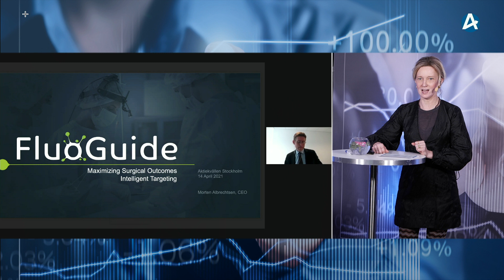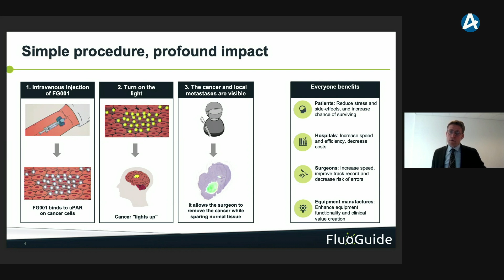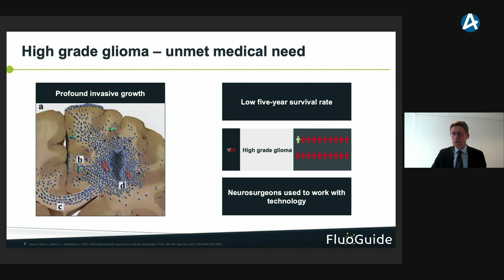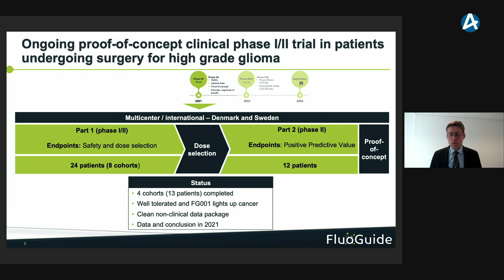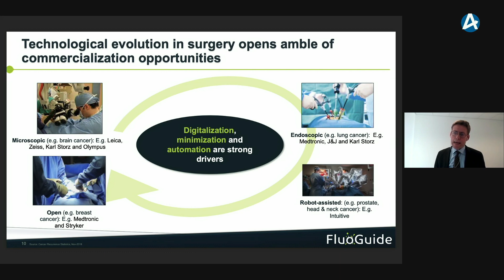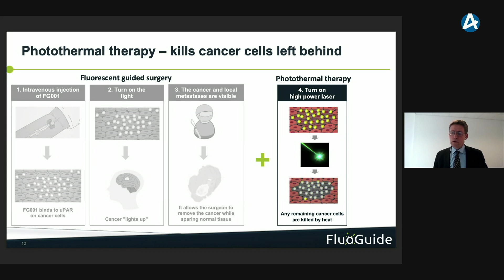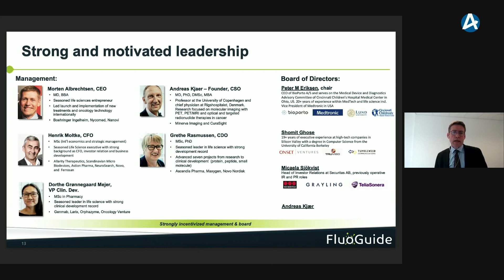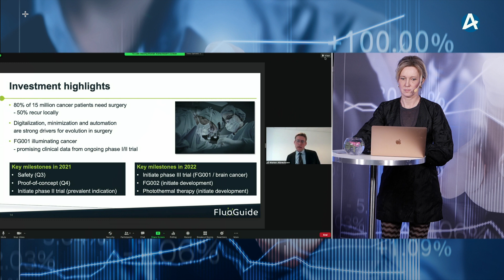FluoGuide – Aktiekvällen Stockholm 14 april 2021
CEO Morten Albrechtsen  presenterar bolaget